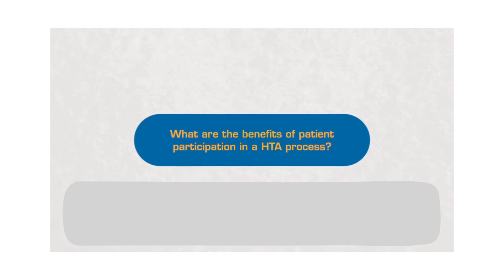What are the benefits of patient participation in an HTA process? [SV]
Jan Geissler, Mary Baker, and Eibhlin Mulroe share their views on the benefit of patient involvement in HTA processes.

''Enhance your reading experience by turning on the subtitles of the video."